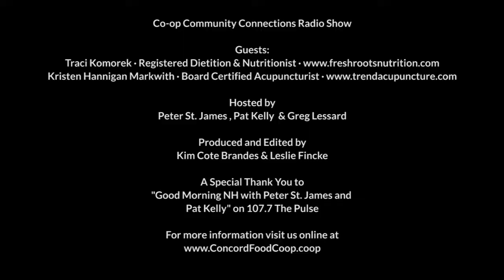Immune Health & Acupuncture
Greg Lessard from Concord Food Co-op welcomes Traci Komorek, Registered Dietitian and Nutritionist, and Kristen Hannigan Markwith, Board Certified Acupuncturist, to discuss immune health and acupuncture.

A special thank you to "Good Morning NH with Peter St. James and Pat Kelly" on 107.7 FM The Pulse